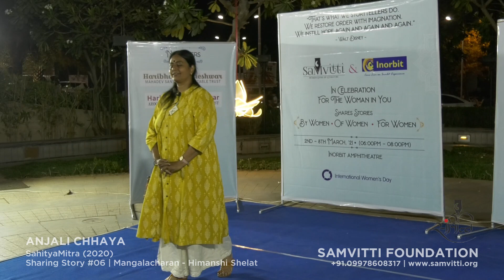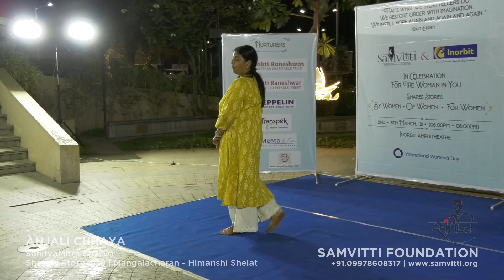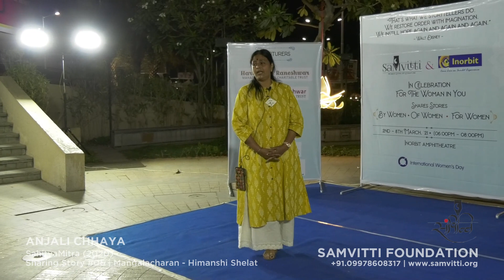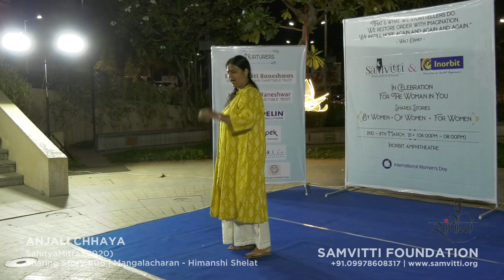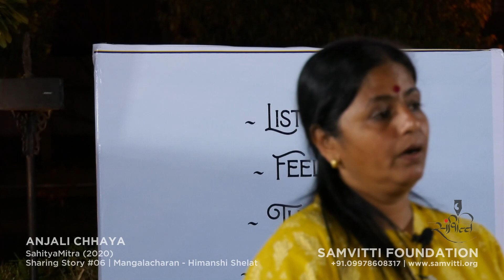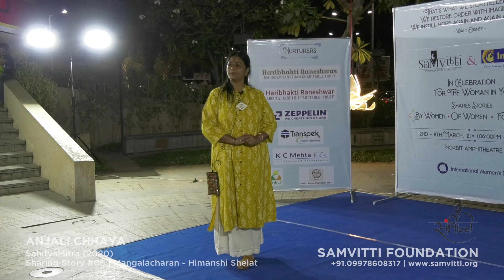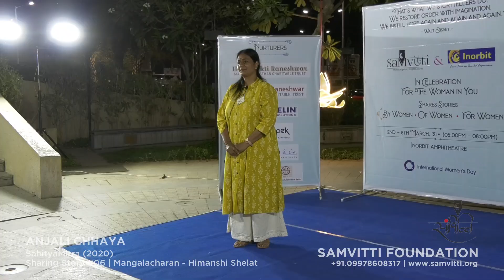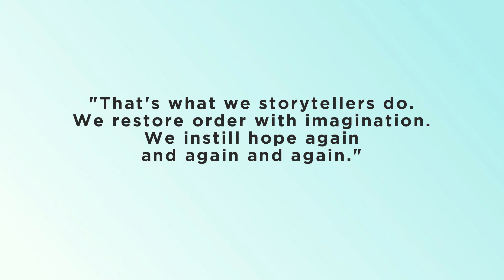SaMvitti 'Sharing Story' | LIVE | In partnership with Inorbit Mall (Gorwa, Vadodara) | Story #06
Story: 'Mangalacharan'
SahityaMitra: Anjali Chhaya

This story by Gujarati authoress Himanshi Shelat talks about how when one sees people in need, their image keeps lingering on to the consciousness, and at that point, all that is needed to be said is, 'Don't worry, I am here...'